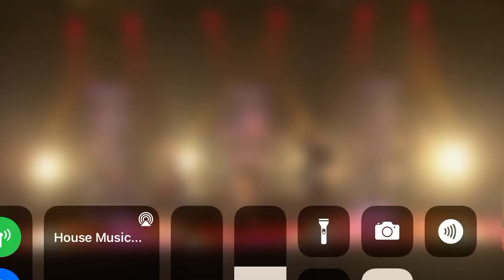Garnsey House Rock 2020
Welcome to the jungle by guns n roses